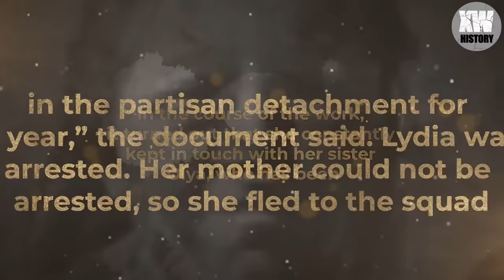The UNSPEAKABLE things the Nazis did to Soviet women partisans